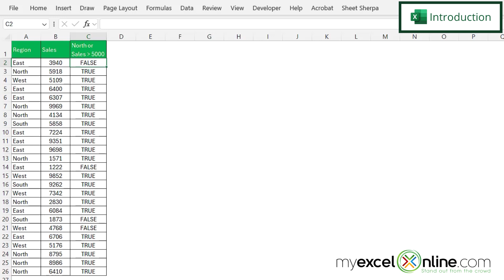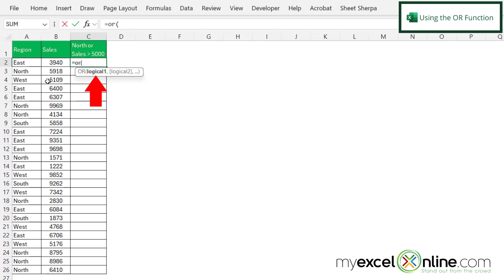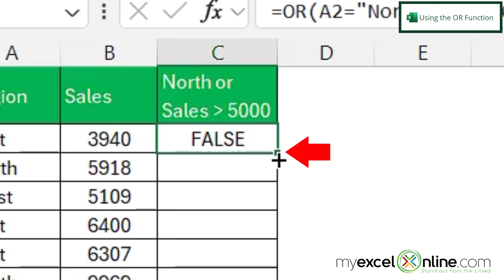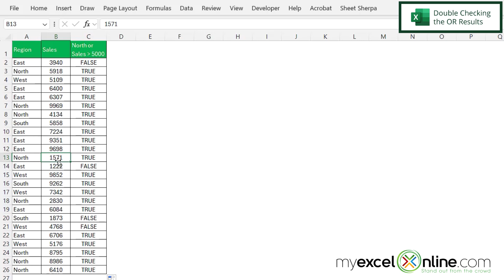The OR Function in Excel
In this tutorial, we will show you how to use the OR function in Microsoft Excel. First, we will go over the difference between the OR function and the AND function. Next, we will provide an example of the OR function and spot check the results with a explanation of the results. This is a great video for anyone needing to understand how to use the OR function in Microsoft Excel.

The OR Function in Excel Time Stamps⌚

00:00 - Introduction to The OR Function in Excel
00:31 - Using the Excel OR Function
02:08 - Double Checking the Excel OR Function Results
02:39 - Conclusion for The OR Function in Excel

Cheers,

JOHN MICHALOUDIS
Chief Inspirational Officer & Microsoft MVP